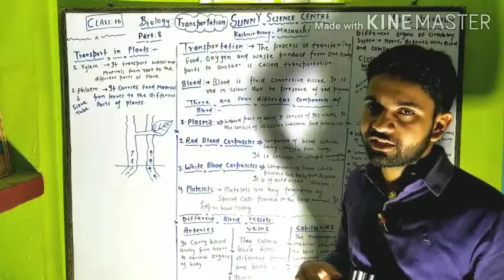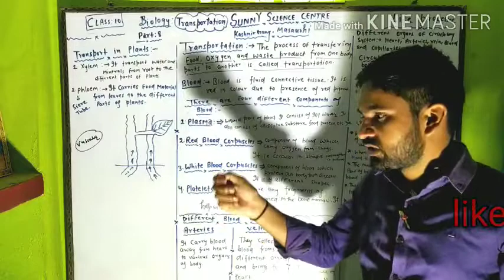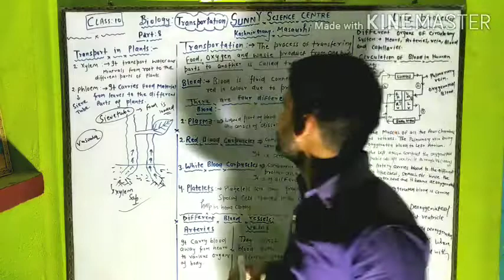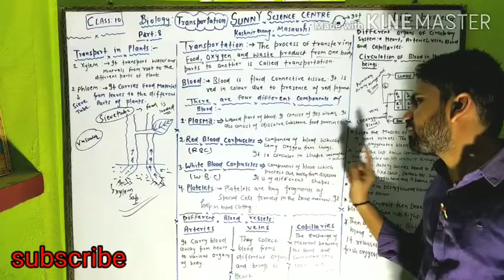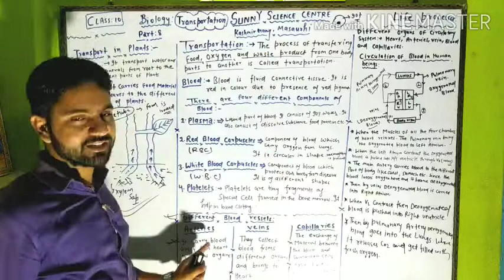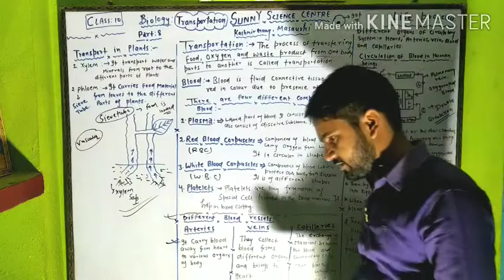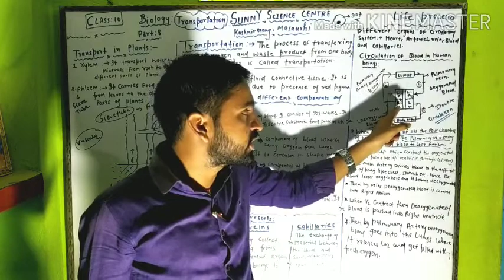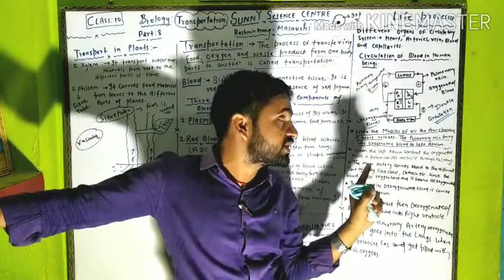Biology class 10 Life processes part 8 (Transportation)